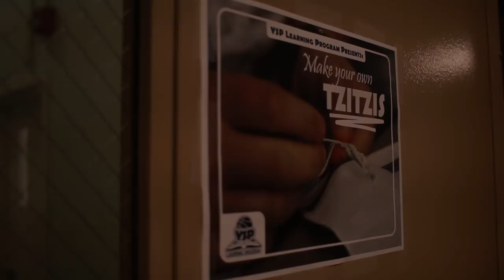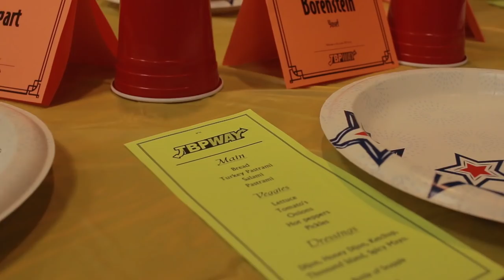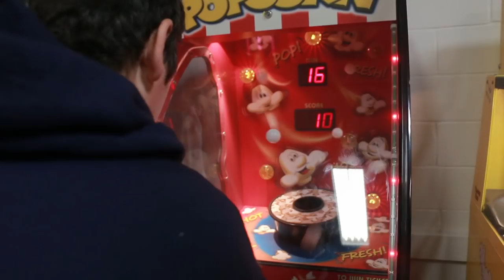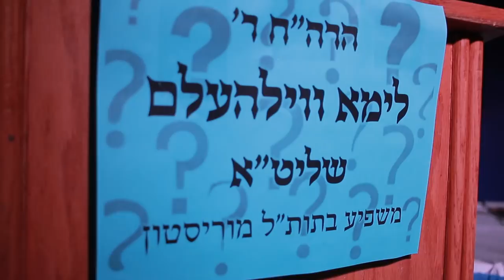YSP 5778 | WEEK 3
Week 3 of Yeshivah Summer Program - Morristown 5778

Video by Berel Groner